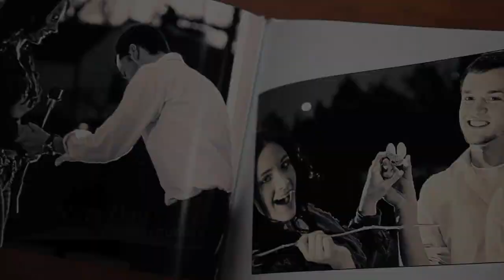Easy Photo Editing and Printing at Spartan Photo Centers Kiosk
You can bring your memory card or hard drive into Spartan Photo Center and within minutes have them looking magazine worthy. Spartan Photo Center has all the tools and equipment you need to create photo books, albums, memorabilia, calendars and more! With most items in your hands within 24 hours!